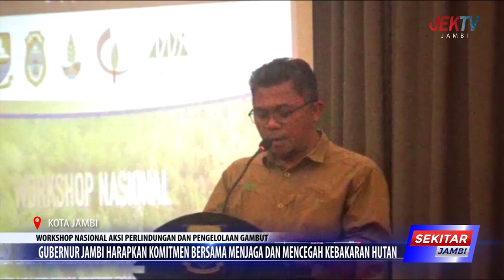GUBERNUR JAMBI HARAPKAN KOMITMEN BERSAMA MENJAGA DAN MENCEGAH KEBAKARAN HUTAN